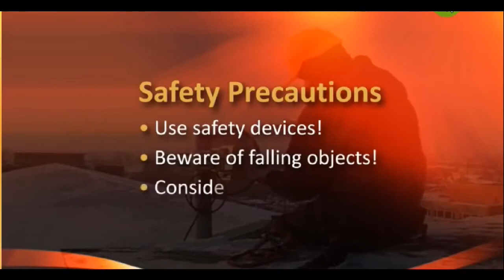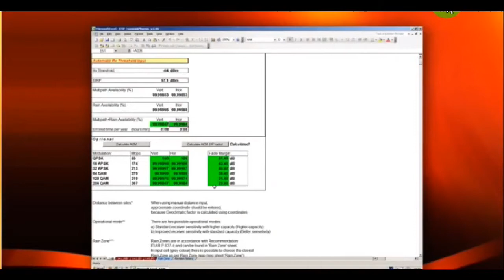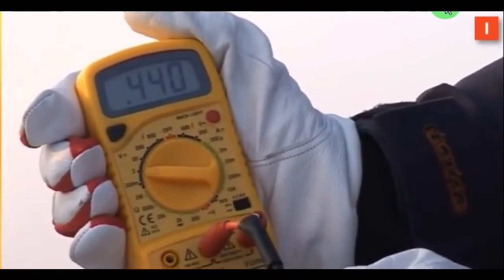installation & alignment of a Micro antenna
Micro antenna installation & alignment,
Cell antenna,
Gps antenna,
Microwave antennas,
Micro antenna installation,
Alignment,
Telecommunications engineering (field of study),
Telecom,
Telecommunication,
Communication,
Radio,
Tower climber,
Climbing,
Tower technician,
Microwave antenna installation,
Antenna installation,
Antenna (radio)microwave,
microwave antenna installation guide,